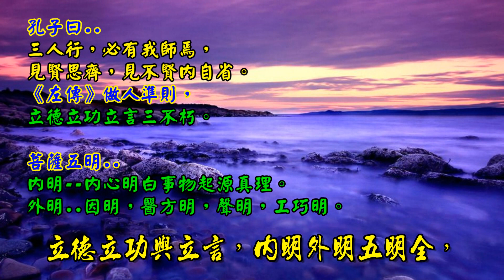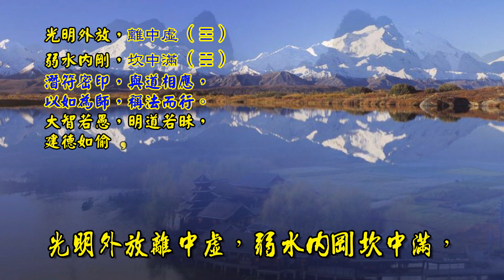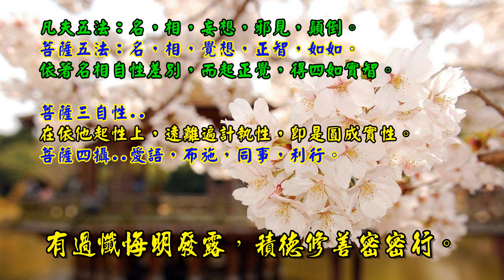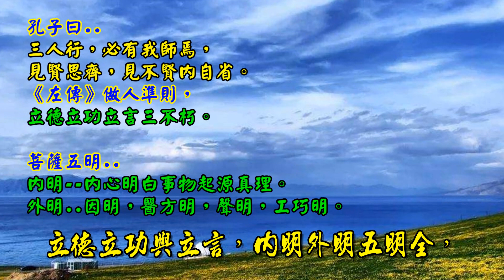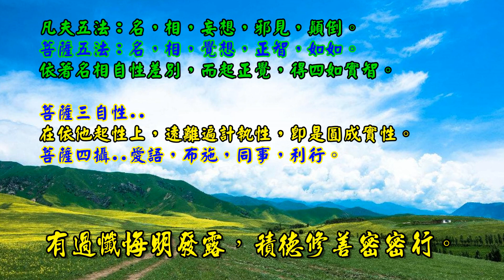建德如偷密密行 詞曲/融熙 自彈唱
496.建德如偷密密行  詞曲/融熙
1.建德如偷密密行
三人行有我師焉，見賢思齊內自省，
立德立功與立言，內明因明五明全，
光明外放離中虛，弱水內剛坎中滿，
潛符密印如為師，建德如偷密密行。

2.處處無非是道場
世事洞明皆學問，人情練達即文章，
人人是我善知識，處處無非是道場，
菩薩五法三自性，四攝六度化眾生，
有過懺悔明發露，積德修善密密行。

簡釋..

1.建德如偷密密行

孔子曰..
三人行必有我師焉，
見賢思齊，見不賢內自省。

《左傳》做人準則，
立德立功立言三不朽。
菩薩五明..
內明 內心明白事物真理。
因明 言語思維有邏輯概念。
醫方明--解決問題的能力與醫藥治病。
聲明 溝通的語言文字媒體。
工巧明--構思藍圖能實踐如蓋房子。

光明外放，離中虛（☲）
弱水內剛，坎中滿（☵）
潛符密印，與道相應，
以如為師，稱法而行。
大智若愚，明道若昧，
建德如偷，綿綿密行。

2.處處無非是道場

--出紅樓夢

菩薩五明..

菩薩四攝..愛語.布施.同事.利行

菩薩五法三自性
菩薩五法三自性，二種無我要安忍，
名義自性有差別，名相覺想正智如，
念念之間悉觀察，心有所緣心當知。
境界本來無分別，起於分別是自心。

凡夫五法：名，相，妄想，邪見，顛倒。
菩薩五法：名，相，覺想，正智，如如。
（四如實智：名相，覺想，正智，如如）
依四尋思（名，義，自性，差別），而得四如實智。